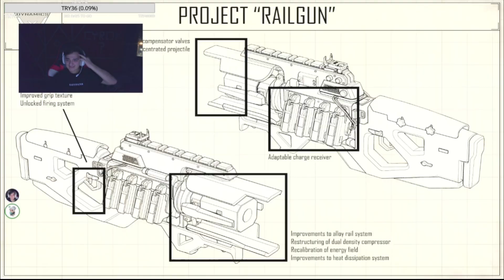APEX LEGENDS - Süpriz Sonlu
Oyun içi ayarlar
Fare Tutuş    -     ✊  Avuç içi
Hassasiyet  -     ⚙️  1.69 , 800 DPI
Monitör       -      💻 1MSİ MAG 27QRF HD 2K
RES              -      💻 1280x1080 165HZ
Mouse         -      🖱️  LAMZU ATLANTİS MİNİ PRO 4K
Klavye          -     ⌨️ Rampage B Atom

🔔 Çana basarak yeni videolardan haberdar olabilirsiniz.